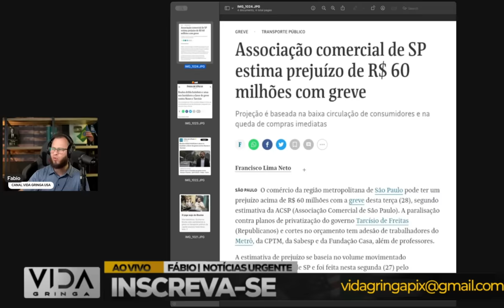Tarcisio cala Datena que ficou Sem Reação!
🎙️ Prepare-se para um embate memorável! Neste vídeo, testemunhe o incrível momento em que Tarcísio Freitas não só responde, mas também deixa Datena sem palavras quando tentou "lacrar". Analisaremos cada detalhe desse confronto, destacando a eloquência e a firmeza que surpreenderam a audiência.

💬 Ao contrário do esperado, Datena encontra uma resposta poderosa de Tarcísio, que desarma as tentativas de "lacração" com argumentos sólidos e uma postura inabalável. O resultado? Um apresentador sem reação diante da resposta magistral de Tarcísio.

🔍 Vamos desvendar esse momento único, explorando as nuances da conversa e como Tarcísio Freitas conseguiu calar Datena de maneira inesperada. Este vídeo é uma análise profunda e imparcial desse embate que promete ficar marcado na memória dos telespectadores.

👁️‍🗨️ Assista agora para entender por que este foi um daqueles raros momentos em que as palavras se tornaram desnecessárias. Compartilhe e participe da discussão sobre esse confronto que está dando o que falar!